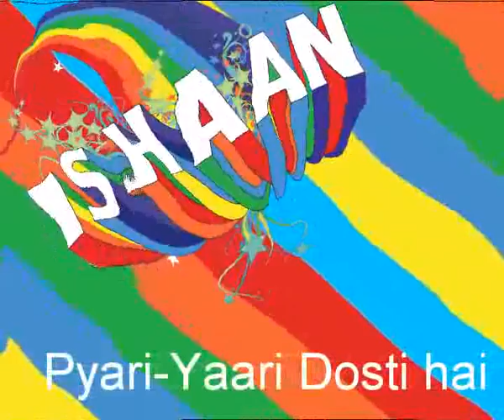ISHAAN-pyari-Yaari Dosti hai FULL!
here is the full version of the song Ishaan sang in Karma Yatra. PYARI YAARI DOSTI HAI